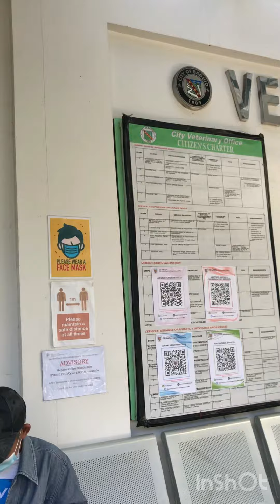2nd dose of deworming_cutie my fur baby#mommyagnesvlogs9979